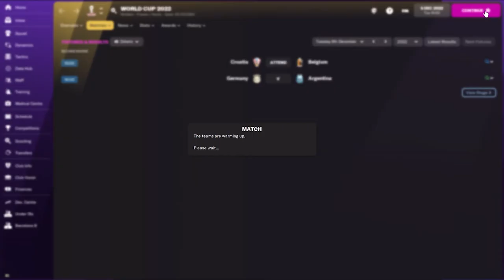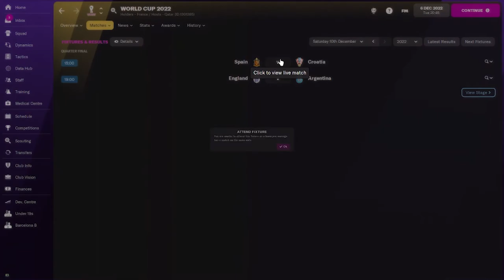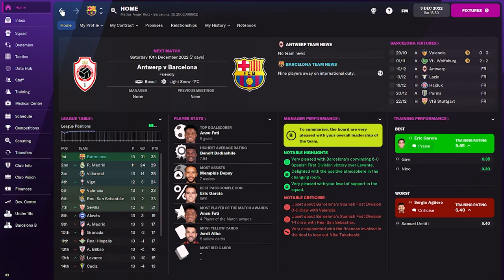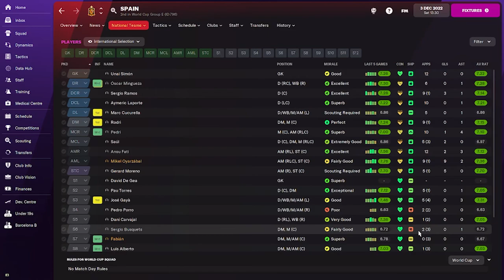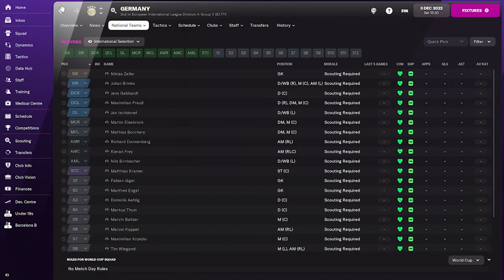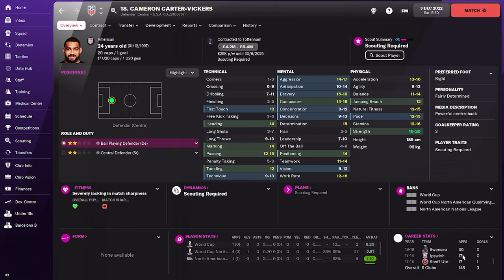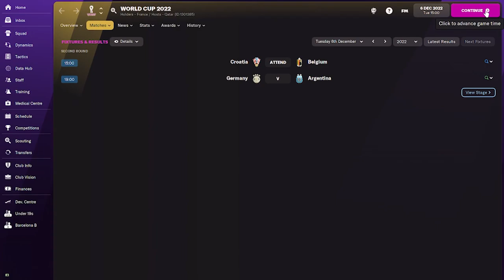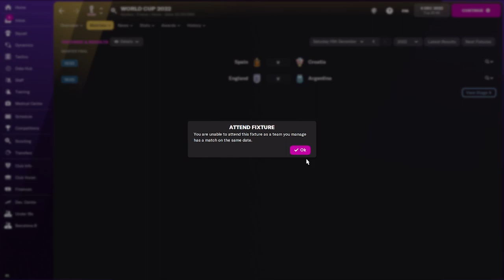FM22 Barcelona - Episode 14: Qatar 2022 Part 1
Taking a small break from the action in Cataluña to focus on the winter world cup hosted by Qatar. Part 1 focuses on the group stage action and live coms of the round of 16.